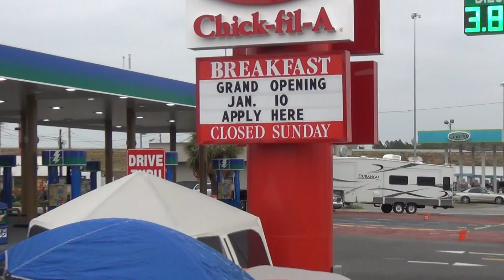Chick-Fil-A Grand Opening In Coredle Georgia 1-10-2013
crazy people were camping out for some free chicken sandwiches